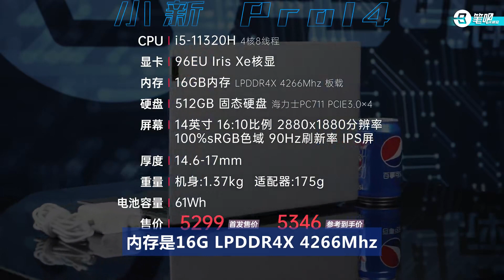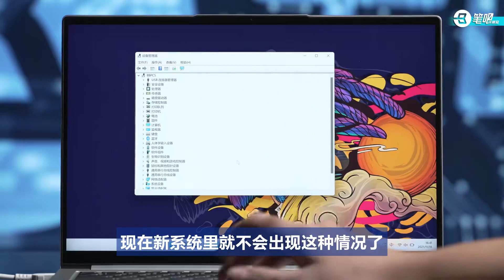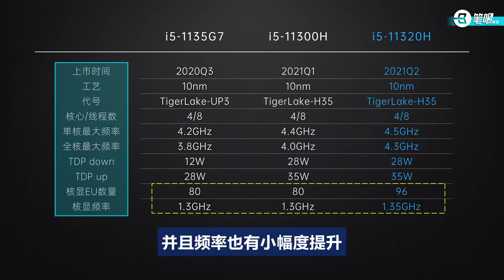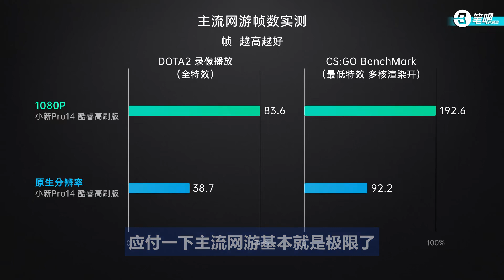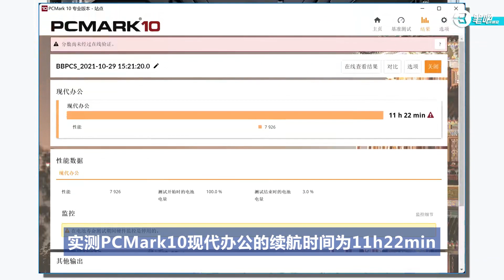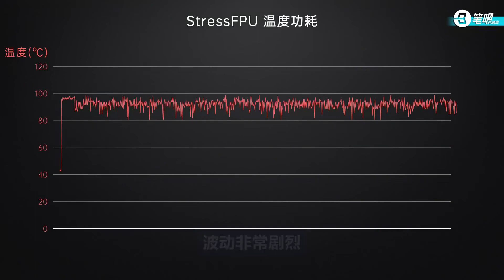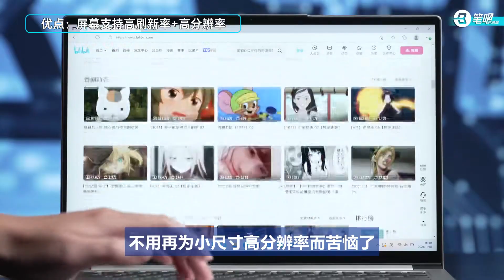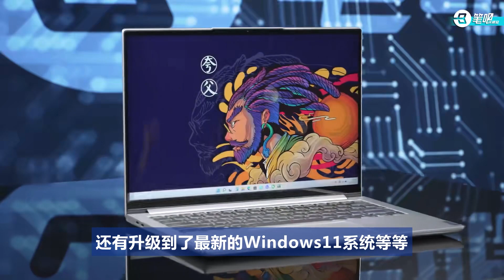联想小新Pro14酷睿高刷版评测：大屏全能本的“标准答案” | 笔吧评测室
升级款的套娃小新Pro14表现如何？新核显的性能会有提升吗？？这期视频深度解析联想的老套路，全面测评英特尔Evo认证的联想小新Pro14酷睿高刷版，这台标杆级全能本的具体表现。

▼ 影片目录 ▼
00:00 章节
00:40 配置
01:12 外观
02:08 屏幕
04:08 性能
06:38 拆解
07:20 散热
08:55 优点
09:50 缺点